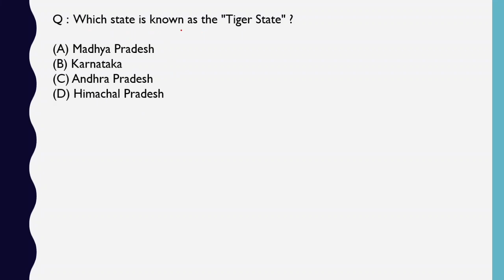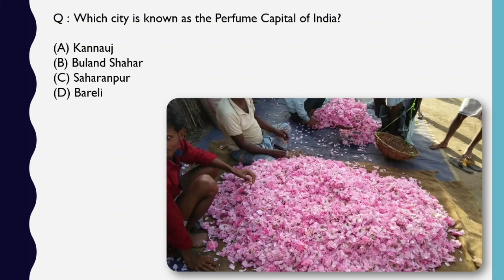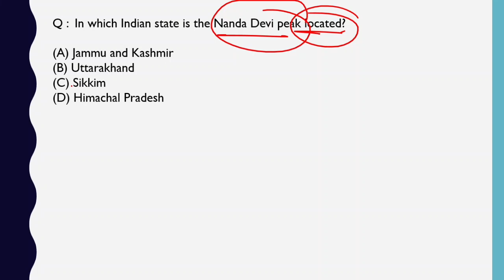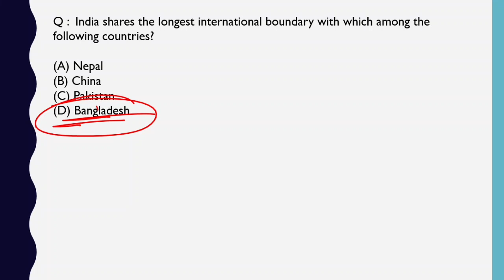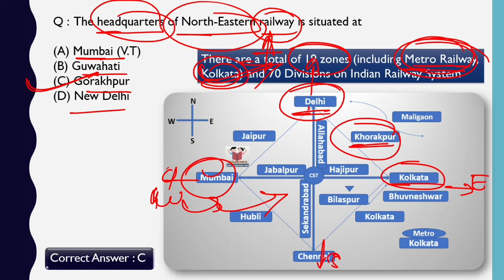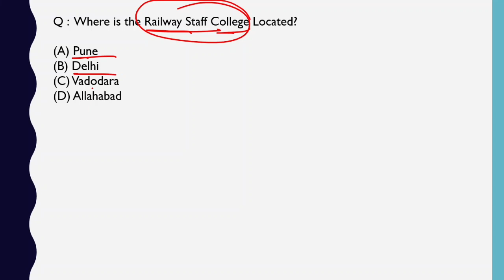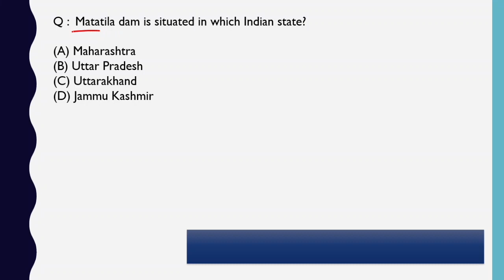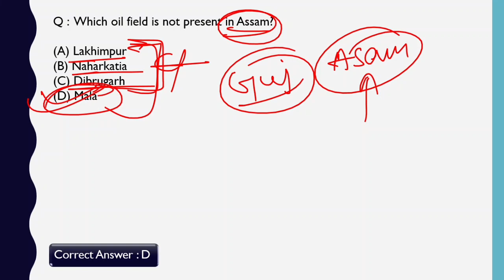Top 500 Geography MCQs | Set 5 | Geography Gk Questions And Answers| Most Expected Geography Gk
Geography GK | Top 500 Geography MCQs |Geography Gk Questions And Answers| Most Expected Geography Gk

geography mcq

geography upsc

geography upsc

geography mcq

top geography questions in english

geography most important questions class

12

geography most important questions class 10

geography most important questions 2022

2022 index ranking

2022 sports current affairs

brand ambassador

important days

government schemes

ranking index 2022

players name

international organizations

oscar 2022

2022 index